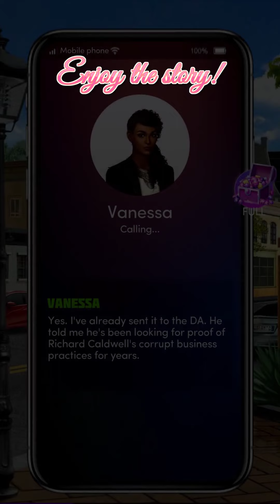💎#20 Part2 Sweet Victory ♥ Chapters: Interactive Stories ♥ Romance💎The End ♥